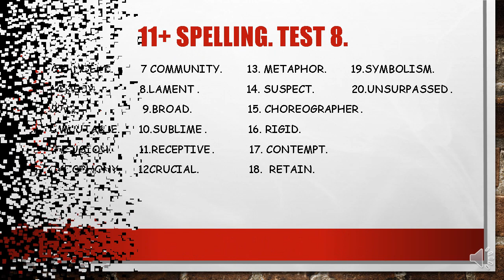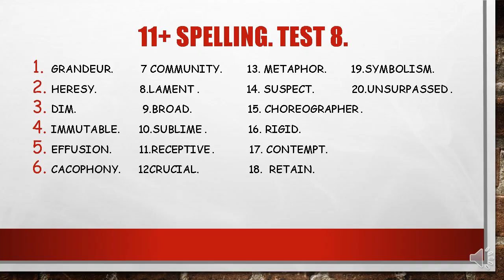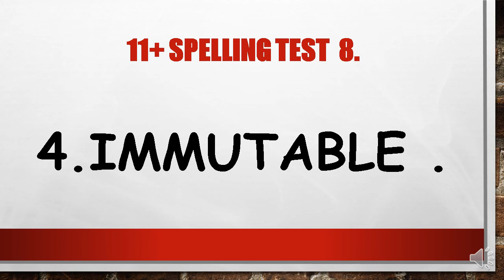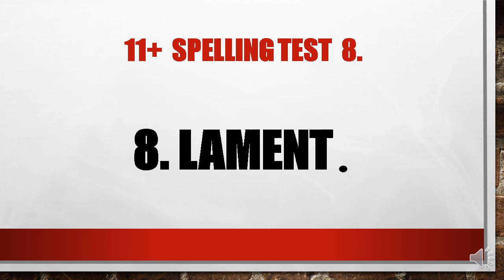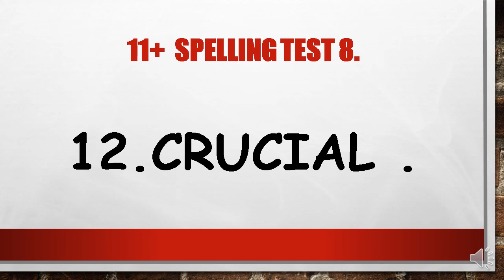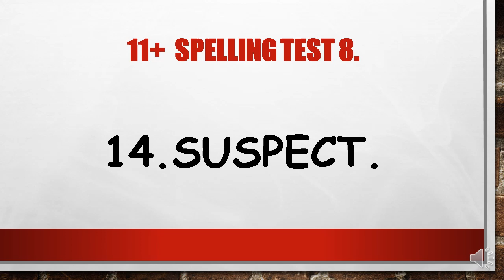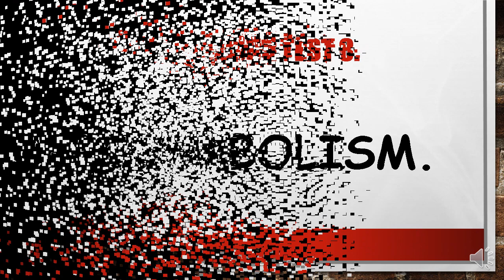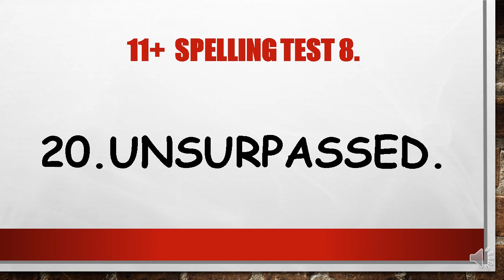11+ test 8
20 words a 11+ student should know